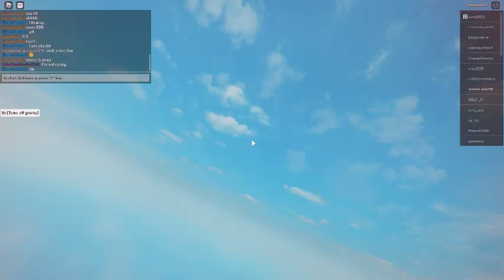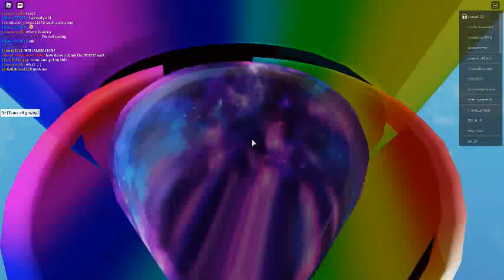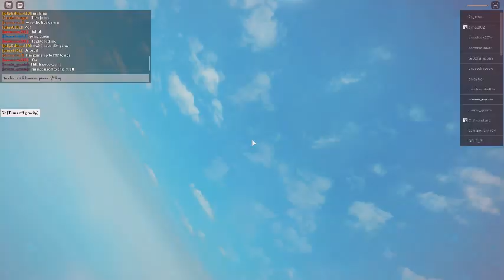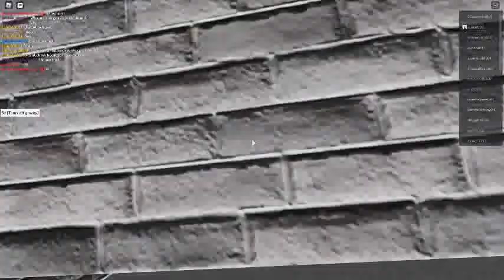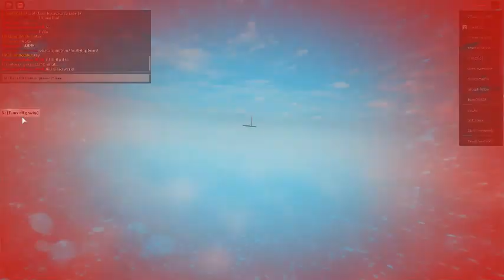we are playing ragdoll engine in roblox!!